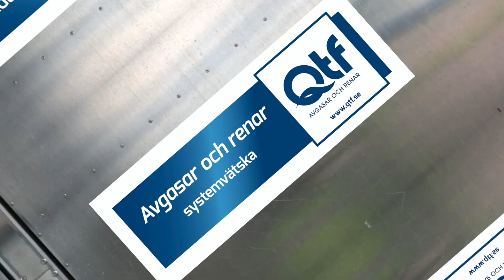QTF TECH TALK #5 Gardenalösning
​I videon berättar Björn hur man åtgärdar gashaltigt kylmedium och varför du ska låta bli trädgårdsbevattning på taket. Om du inte får tillräcklig kyla i ditt kylsystem så ligger problemet ofta på den varma sidan, där du inte blir av med värmen. Men det är en dålig idé att kyla med vatten utifrån. Förutom vattenförbrukning och legionellarisk så får kompressorerna jobba för fullt och kyleffekten är fortfarande dålig. Vi har lösningen åt dig! Och den heter inte Gardena.